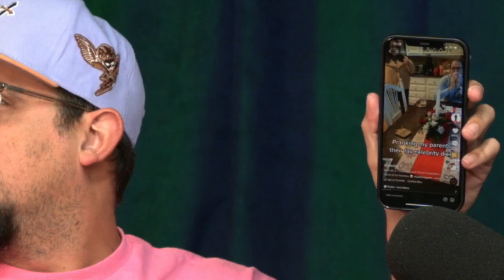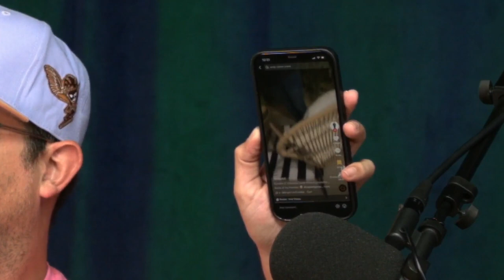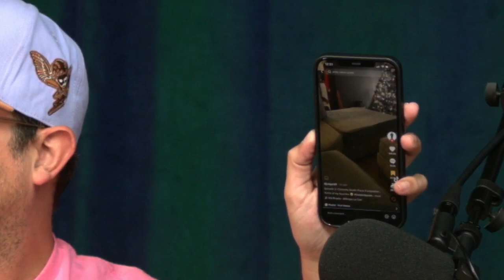Scofield odia a KEVIN ROLDAN